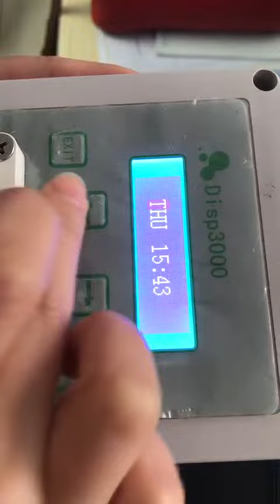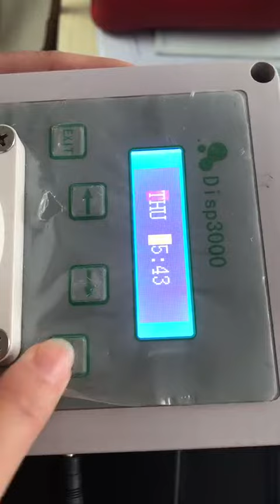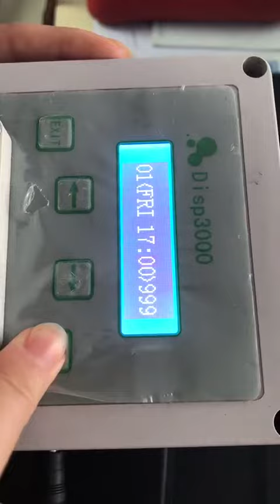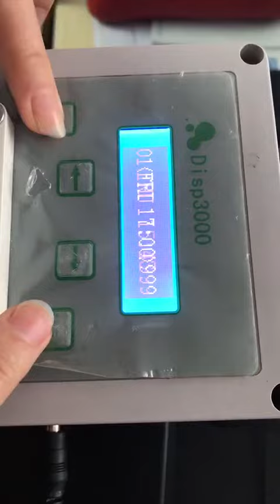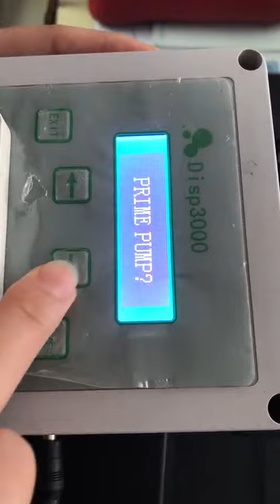operation video about chuangrui Peristaltic pump Disp3000(2)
Tel (whatsapp/wechat id) : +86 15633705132
Skype : ella-crpump